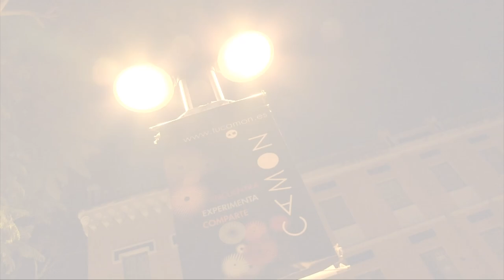Concierto inauguración CAMON Murcia - Obra Social Caja Mediterráneo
Y van tres. Estamos entusiasmados porque el espacio CAMON ¡ya tiene su sede en Murcia! El lunes 20 de diciembre se abrieron las puertas del tercer centro, junto con los espacios CAMON Alicante y Madrid. Os invitamos a visitar el aula y hacer uso del equipamiento técnico disponible para poner en marcha vuestros proyectos: desde ordenadores portátiles y de sobremesa (en entornos Mac, windows y linux) hasta cámaras de alta definición, un estudio de grabación equipado con mesa de realización, videoproyectores y software de todo tipo para construir proyectos de arte, música y diseño.

Y para celebrarlo, un concierto con Mala Rodríguez y, Delafé y las Flores Azules. La líder del hip hop aflamencado de voz rota y poesía descarada, junto con el sonido entre hip hop y pop de Oscar D'Aniello, Helena Miquel y el músico Dani Acedo hicieron de la inauguración de CAMON Murcia una noche especial.